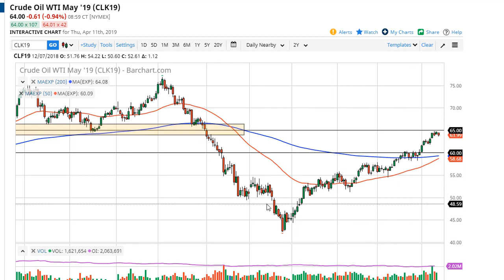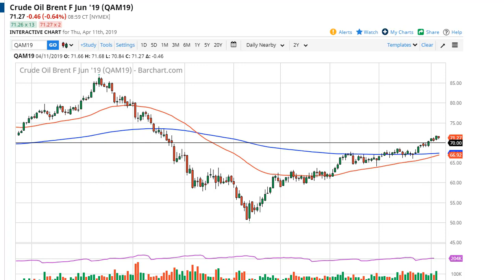Oil Technical Analysis for April 12, 2019 by FXEmpire.com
The crude oil markets had yet another choppy day during trading on Thursday as we continue to struggle with major levels... For the full article go - Crude Oil Forecast April 12, 2019, Technical Analysis.